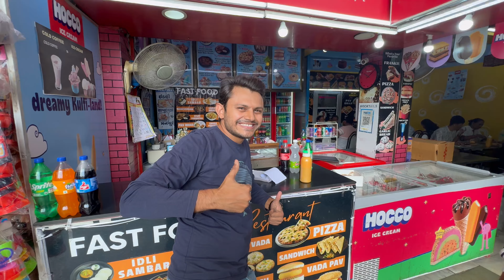BULLET RIDERS के साथ RIDE करने का अलग ही मज़ा है - SUNDAY MORNING RIDE to AMBAJI TEMPLE BANASKANTHA